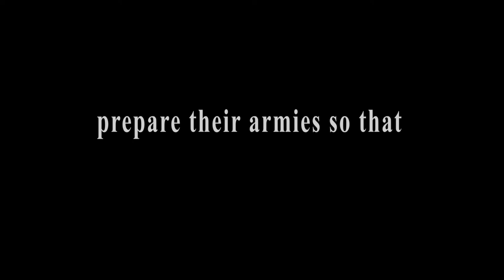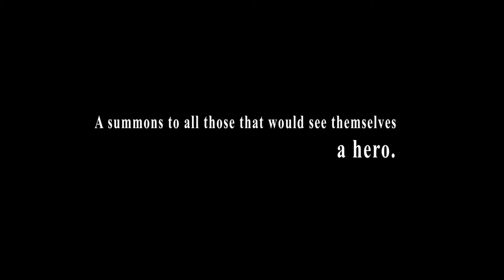Pantheon Ep. 09 | Not The Home You Know | Lawful Stupid RPG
Lawful Stupid RPG presents Pantheon 09 | Not The Home You Know

Join the cast of Pantheon as we delve into another game of Dungeons and Dragons! The players follow up on their favor from Pythagoras - to be teleported to Yaling's home city of Argos. Upon arrival, they soon realize not all is well as they are faced with a sinister plot and enemies unknown.

*Saturday: Hemlora: The Hallowed Release @ 7pm EST